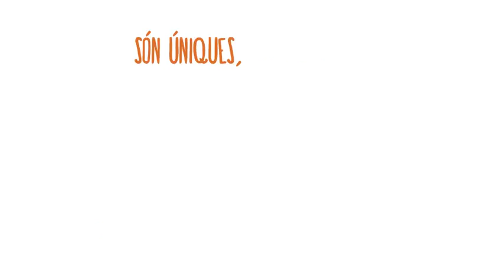Campaña de promoción 'Quin Comboi'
La campaña de promoción "Quin Comboi" tiene como objetivo impulsar en la Comunitat Valenciana el consumo de fruta de temporada, especialmente caqui, granada y cítricos.

José Císcar ha explicado que lo que se persigue con esta campaña es que "todos los valencianos sean conscientes de que tenemos que defender lo nuestro, nuestros productos, que son de primerísima calidad y que no tienen nada que envidiar a los de ninguna otra región española o ningún otro país".

La campanya de promoció "Quin Comboi" té com a objectiu impulsar en la Comunitat Valenciana el consum de fruita de temporada, especialment caqui, granada i cítrics.

José Císcar ha explicat que el que es perseguix amb esta campanya és que "tots els valencians siguen conscients que hem de defendre el el nostre, els nostres productes, que són de primeríssima qualitat i que no tenen res a envejar als de cap altra regió espanyol o cap altre pais".